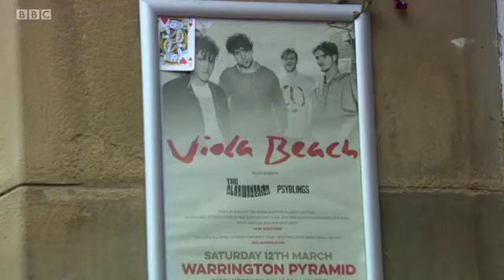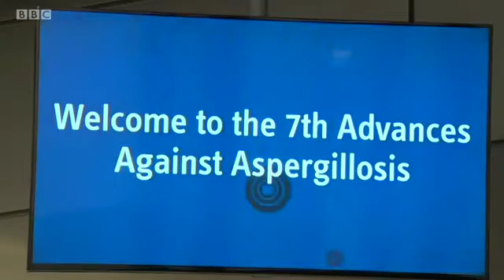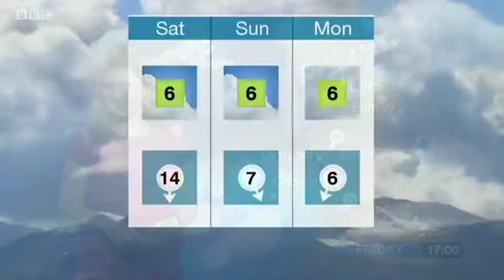North West Tonight, BBC1 3rd March 2016 (during 7th AAA)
Feature on aspergillosis with David Denning and Ann Saunders (start watching at 6'10'')